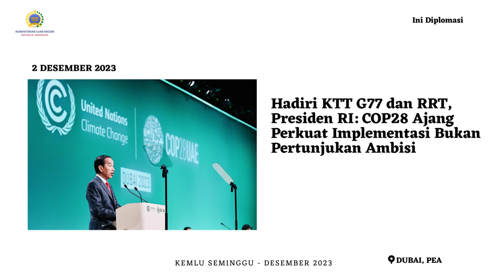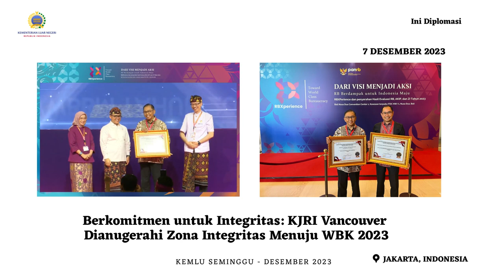Kemlu Seminggu 8 Desember 2023: Presiden Jokowi Hadiri Pembukaan World Climate Action Summit COP28